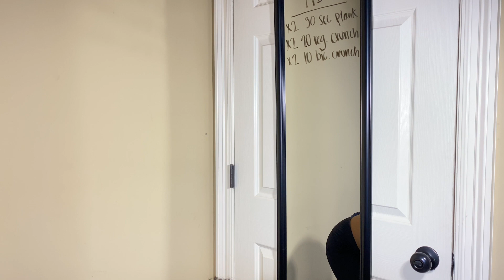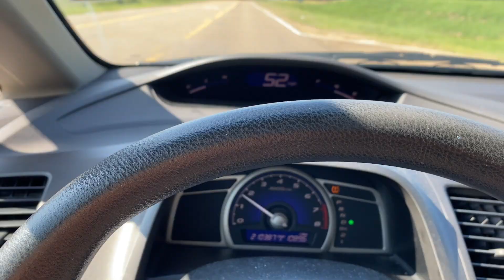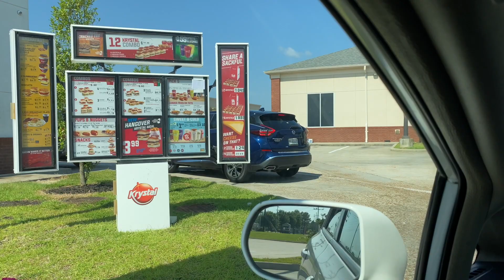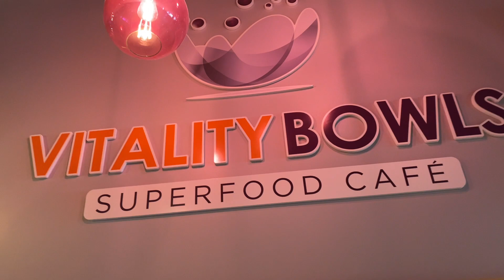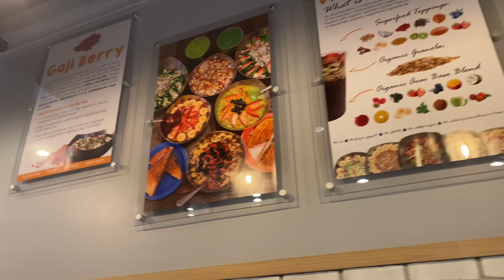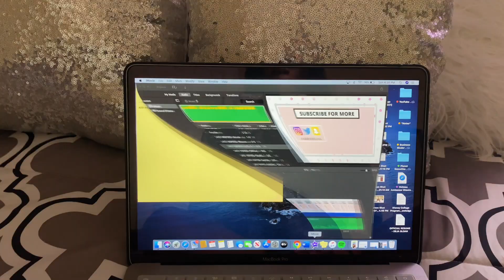A Day In My Life: Quarantine Edition | Armoni Sloan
♡ A Day In My Life Quarantine Edition  ♡
Hey my pretty people! My name is Deja (also known as Armoni) and in today's video, I am vlogging a day in my life : QUARANTINE EDITION! With everything going on in today's world, your best option is to stay safe ! So in this vlog, I am showing you a day in my life as I social distsnce and remain productive all at the same time!Don't forget to LIKE, COMMENT, and SUBSCRIBE for more fabulous content! Much love to everyone!